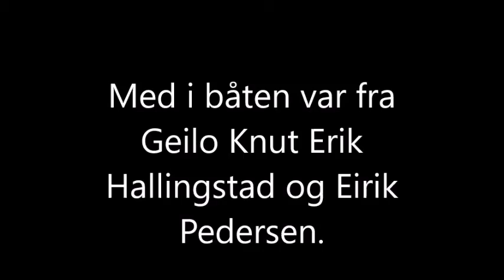Første gang noen raftet ned Kongsbergsfallene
En gang må være den første. I 1999 var første gang noen raftet ned hovedfallet i Kongsberg